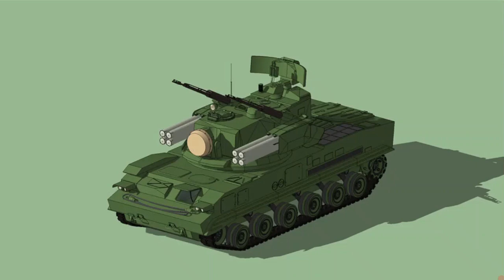Coolest Ground Vehicles Episode 11-The 2S6